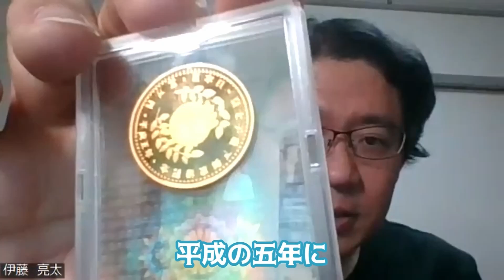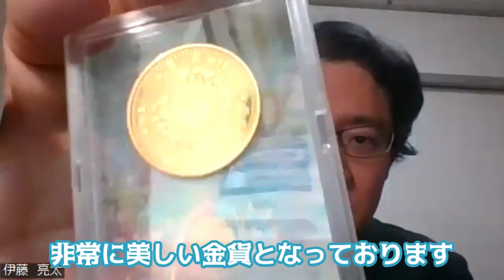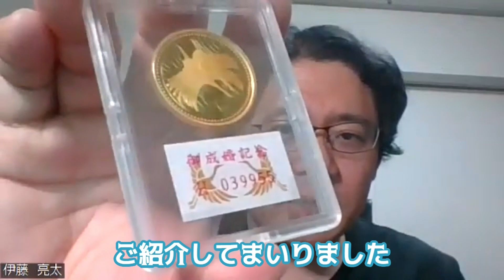皇太子殿下御成婚記念金貨を「プルーフ」で持つという選択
今回は、皇太子殿下御成婚記念金貨5万円金貨のうち、プルーフ金貨について解説します。18グラムの金貨というのは珍しいものです。プルーフの輝きは大変良いものです。是非ご覧ください。地金価格で購入しています。